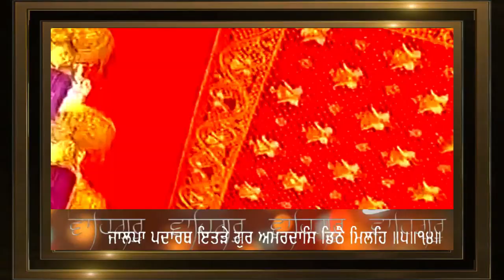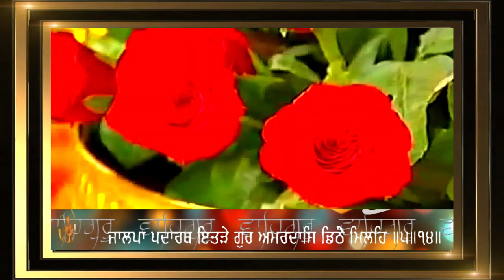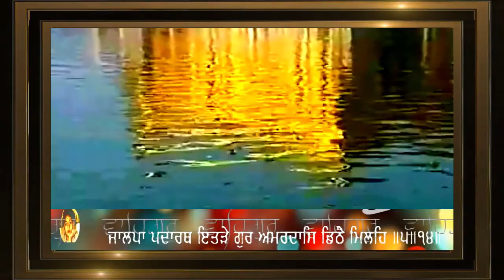SUNG BY DR. GURINDER SINGH JI "JALPA PADRATH EITHREY"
GURBANI KIRTAN BY HAZURI RAGI  DR. GUURINDER SINGH JI